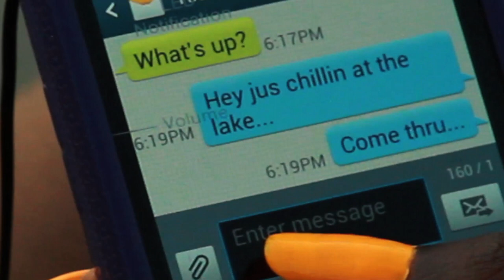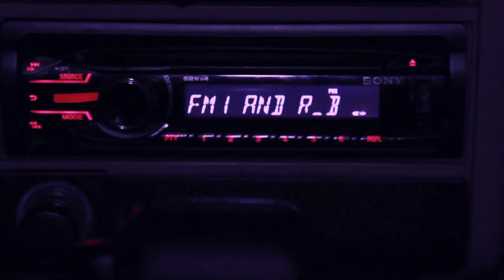"Lights On" (Extended Version) by Gyrl Ab'Strakt (Prod. By Eightsense)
Directed/Edited by: Gyrl Ab'Strakt
Shot by: Rich Hazel Media, Monk McNizzle and M. Kugonza
Produced by: Eightsense
Mixed/Master: Brian Andrews

Shot in Oakland/SF Bay

Special thanks to all my supporters that helped on this video. Enjoy. God is Love.

--Ab'Strakt